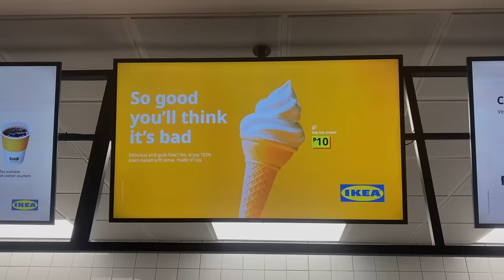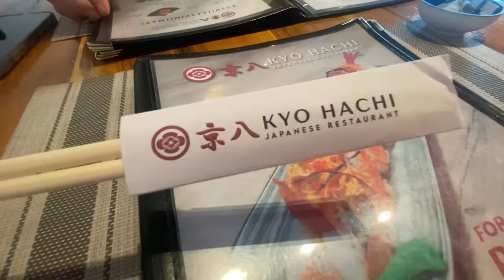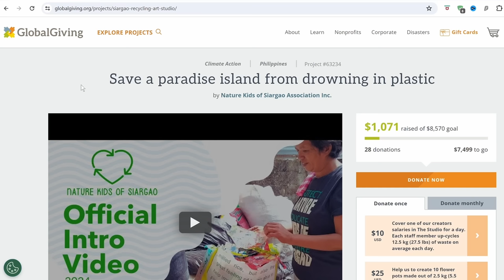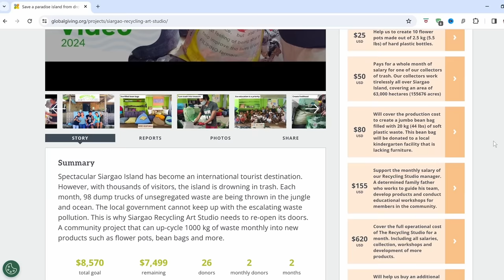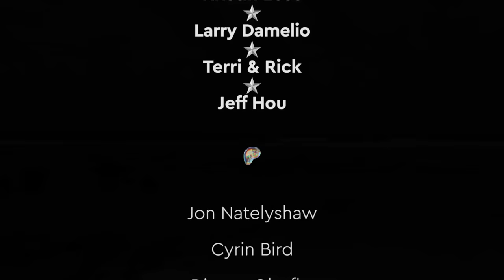🇵🇭 Going back to England alone 🇬🇧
We talked about this for months. Now the time has come. Sacha is going back to England alone... Well not really alone, she's taking Story and she will also travel with her dad too. But this will be the first time in over 15 years that we've travelled separately for such a long time. Let's see how it all goes

▶ FAQ'S